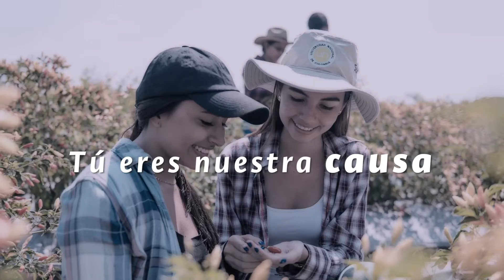Campaña QuédateEnCasa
Campaña QuédateEnCasa – Universidad Nacional de Colombia, Sede – Palmira.